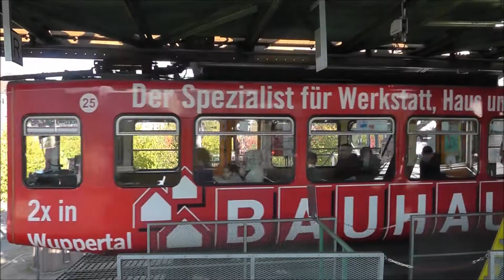Visutá dráha (Schwebebahn) - Wuppertal (D)